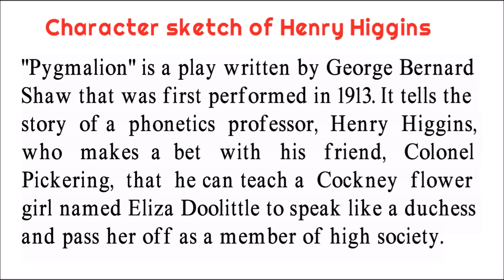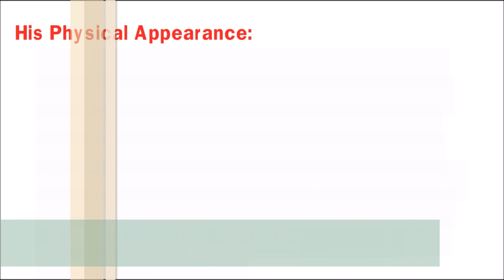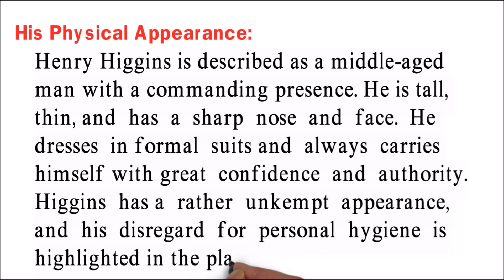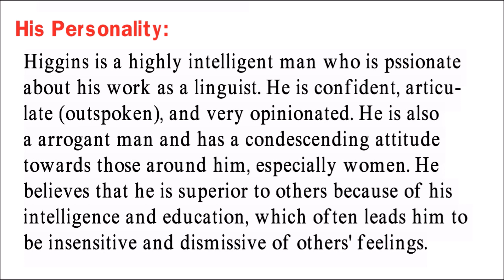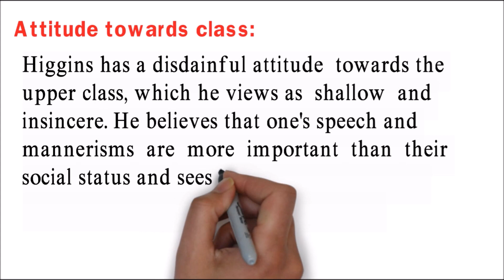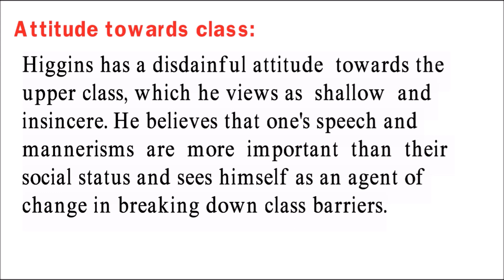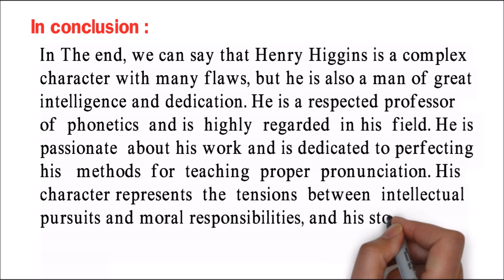Henry Higgins Character Sketch | Pygmalion By G B Shaw | Character Sketch Of Henry Higgins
Henry Higgins Character Sketch | Character Sketch Of Henry Higgins | Pygmalion By G B Shaw  | Write The Character Sketch Of Henry Higgins | 2023

About This video :- In This Video I Have Explain... The Character Sketch Of Henry Higgins In The Play "Pygmalion" By G B Shaw. . It tells the story
of a phonetics professor, Henry Higgins, who makes a bet with his friend, Colonel Pickering, that he can teach a Cockney flower girl named Eliza Doolittle to speak like a duchess and pass her off as a member of high society.
In Written form